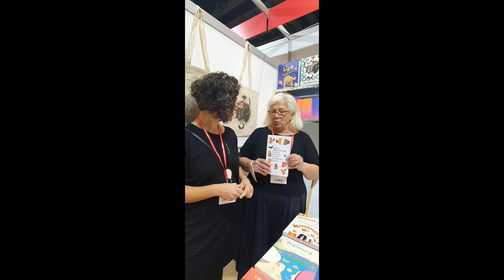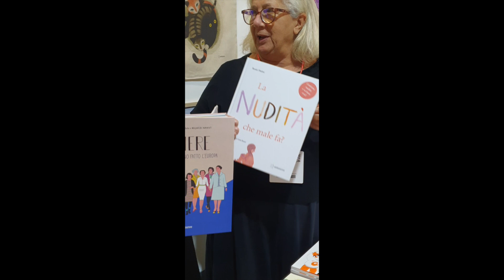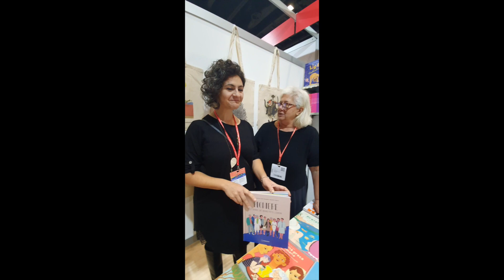L' Accademia Drosselmeier e Emme Promo Junior presentano Settenove